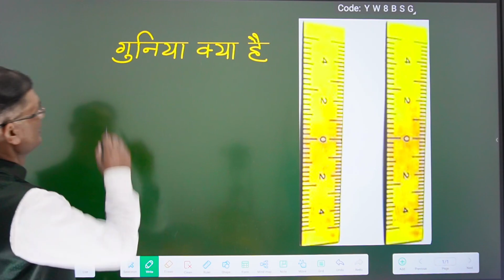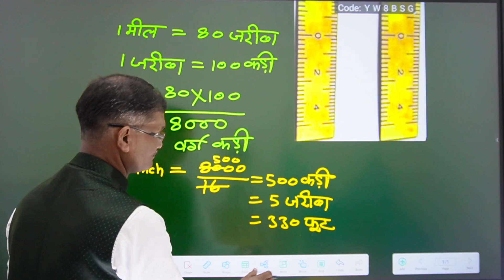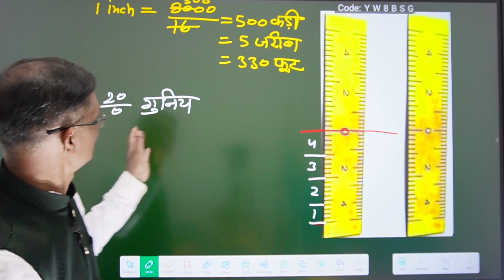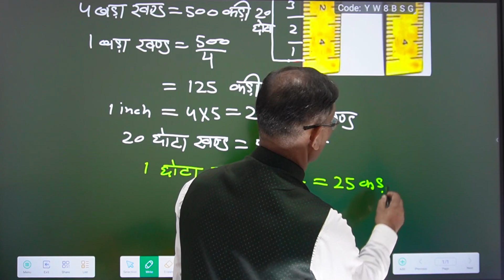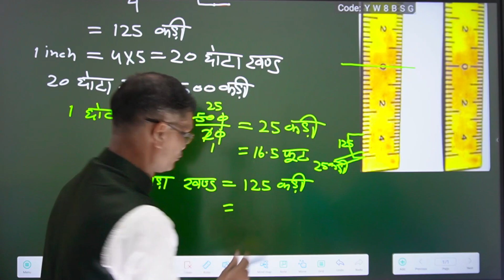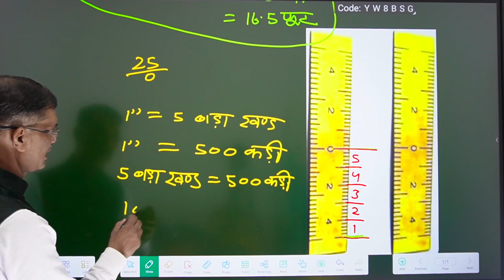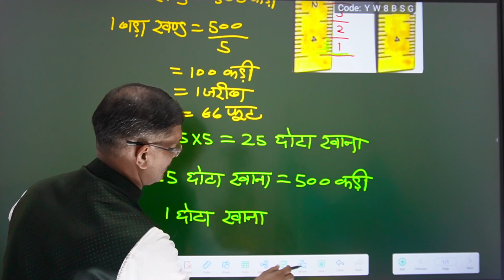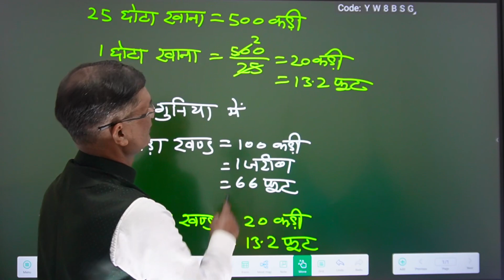guniya kya hai ? guniya ka full details || गुनिया क्या है ?